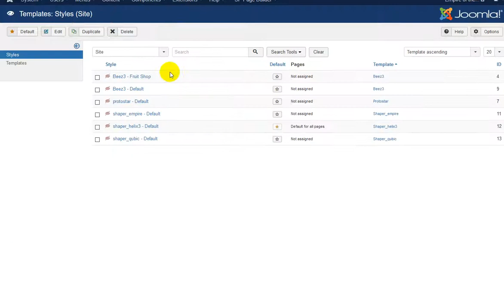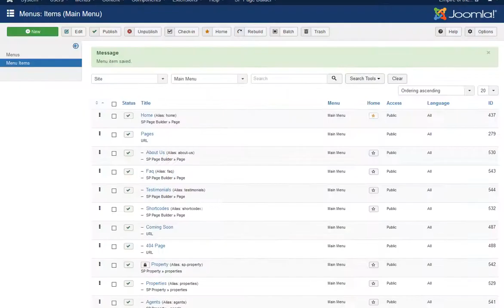Helix3 - How to hide selected submenu window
First use custom CSS then,  use  hidebelow class in Helix MegaMenu Options. This method is for Helix3 based templates. Tested on Empire, Qubic.